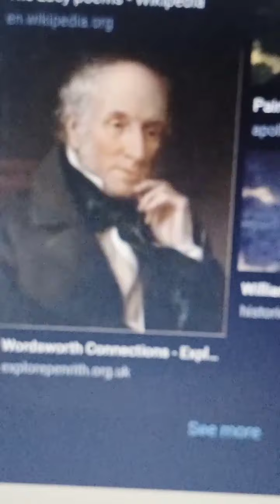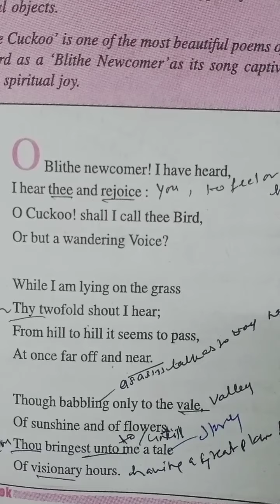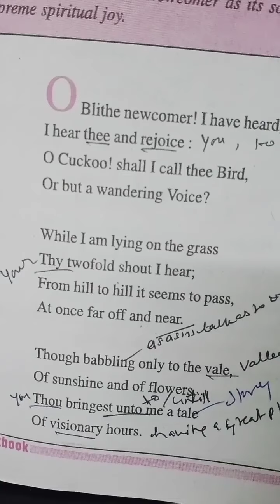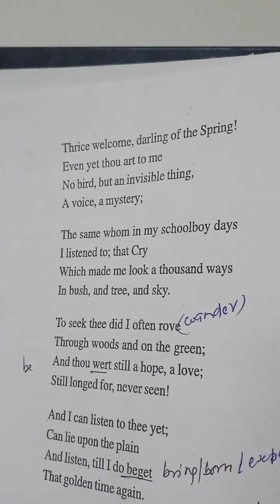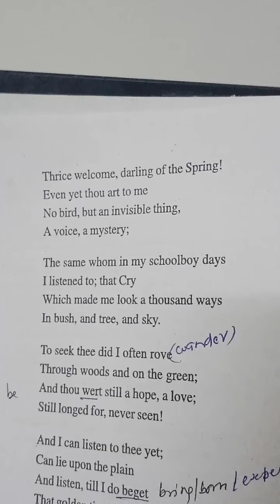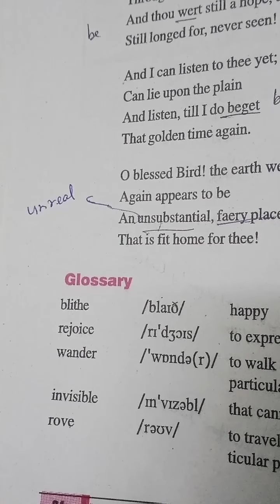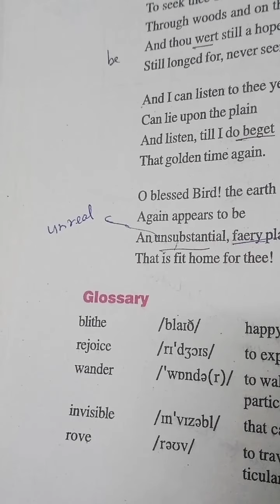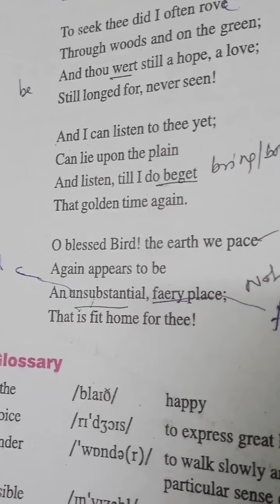English_To_The_Cuckoo" By_William_Wordsworth. Class 10th Explained in Hindi .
William Wordsworth discovers in nature an uncommon power which can not only satisfy human beings but also can transform this earth into a homeland for fairies and other super natural agents. It is proved in his poem TotheCuckoo#.

The poet does not give up hope to see the bird. He draws immense pleasure from the voice of the cuckoo. The memory, of his boyhood experience also brings pleasure top him. The voice of the Cuckoo is the medium through which he goes back to his past and derives pleasure. For him, his boyhood is the golden time
smart globe Shobha Singh